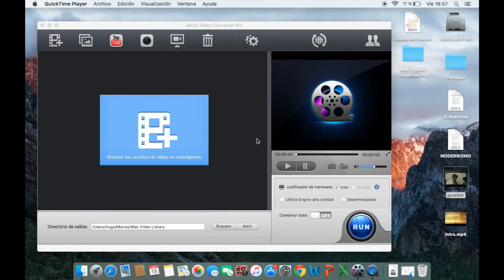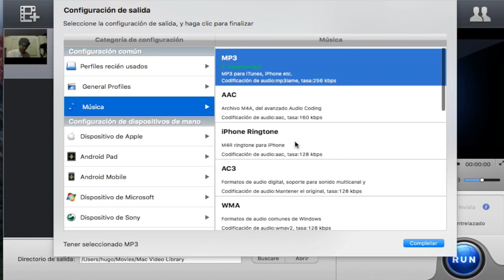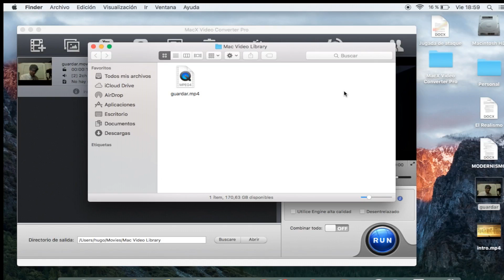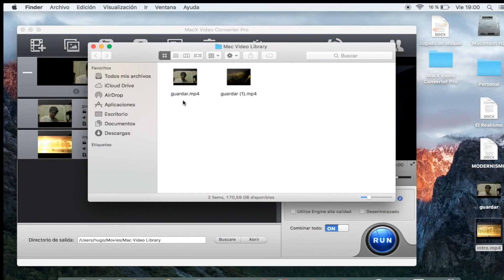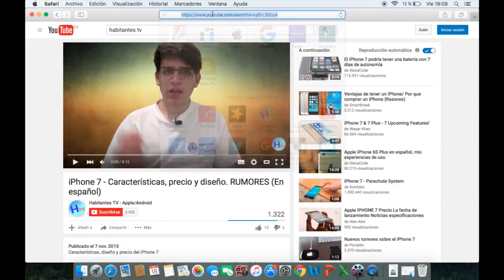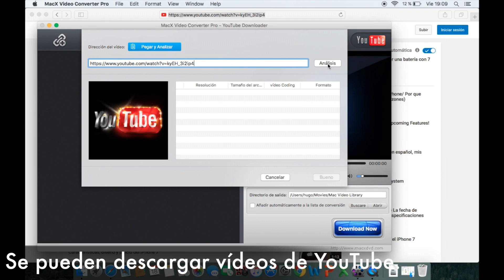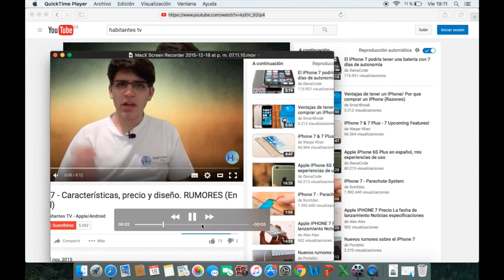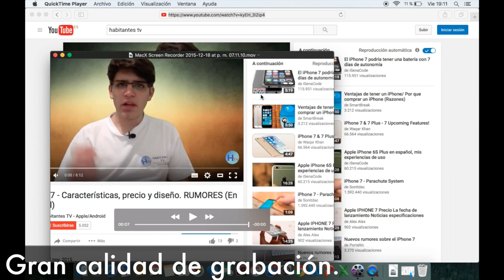MacX Video Coverter PRO - Tutorial en Español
En este vídeo os hacemos un review de una de uno de los mejores rippers del mercado. Esta aplicación nos permite:
-Convertir vídeos en múltiples formatos.
-Descargar vídeos de YouTube
-Grabar con nuestra webcam
-Grabar la pantalla de nuestro ordenador.